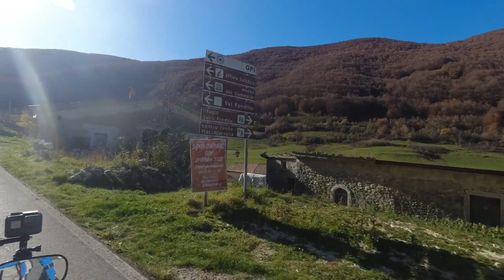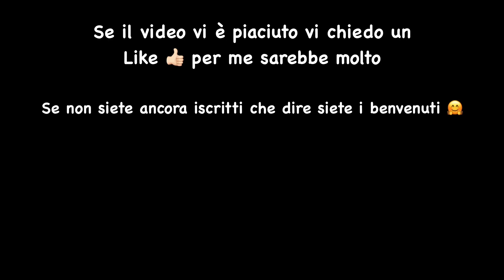gole del sagittario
Complice un bel ponte lungo e le temperature ancora ottimali decidiamo di trascorrere Halloween in compagnia e con il mezzo preferito da noi quindi saltiamo in sella e destinazione Abruzzo

Buona Visione

Alex&Sara on tour nasce dalla nostra passione per i viaggi in moto e camper alla scoperta di posti nuovi.

link google drive per accessori e prodotti da noi utilizzati

Link per tracce gpx